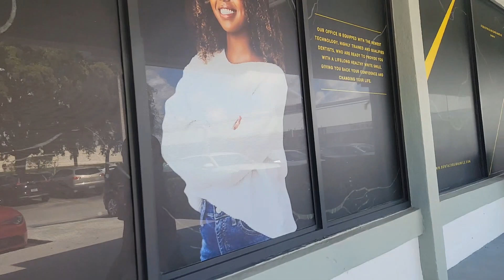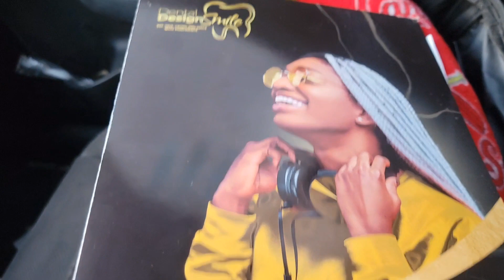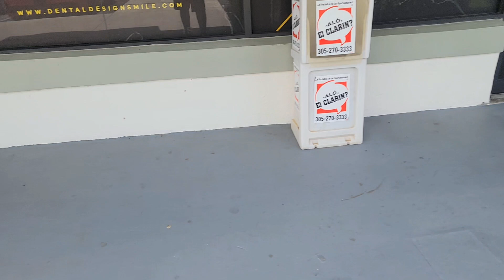OMG I GOT VERNEERS WHAT HAVE I DONE!!!!!!!!